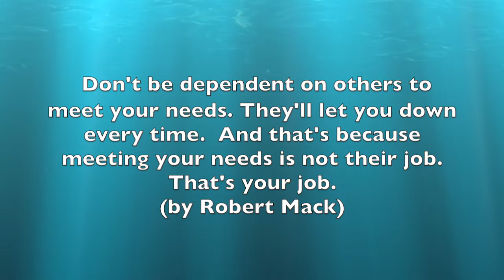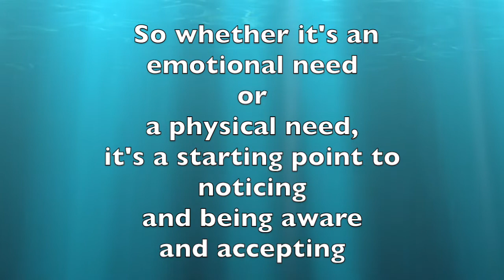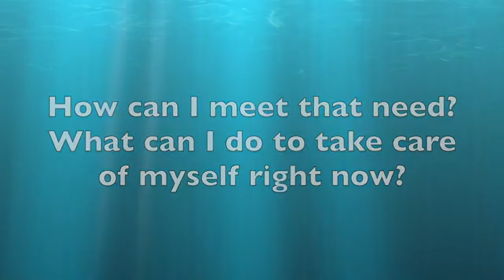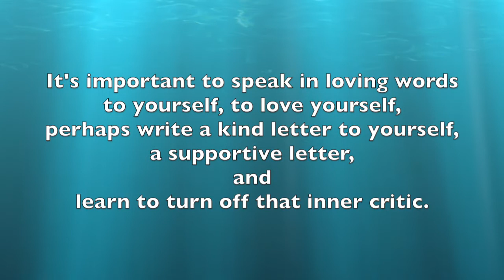Owning Your Needs for Chronic Fatigue Syndrome Recovery